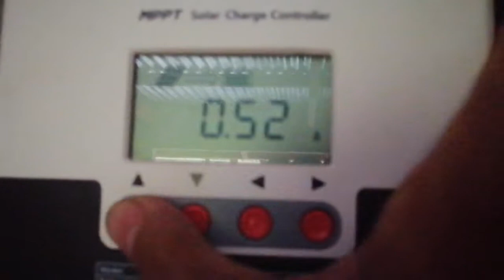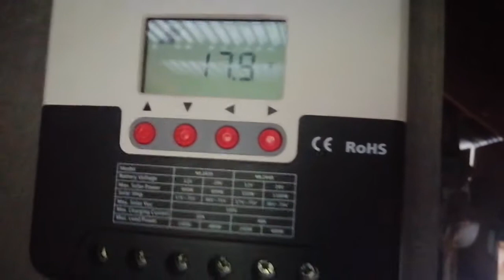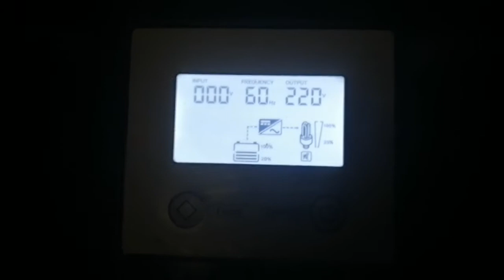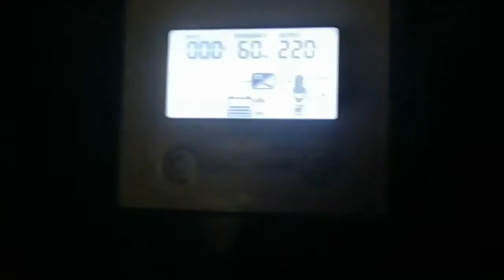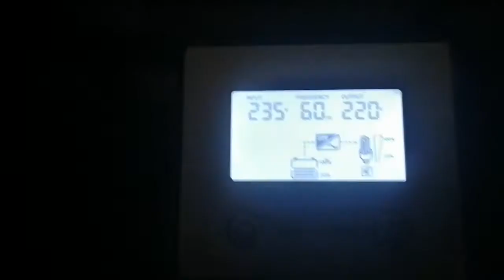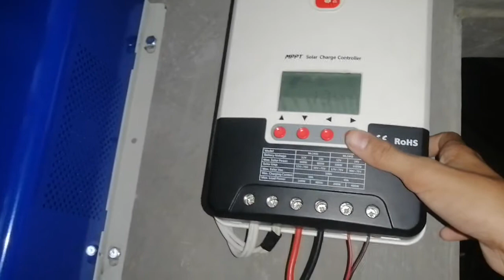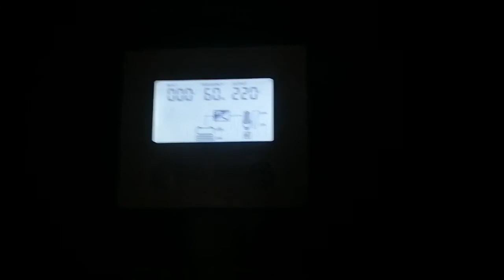DIY Solar Power System Snadi Semi-Hybrid Setup Mode 1 Tagalog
ito na yung panakamalupit na Setup ng snadi na hybrid using ac charging.. sana magustuhan nyo salamat.